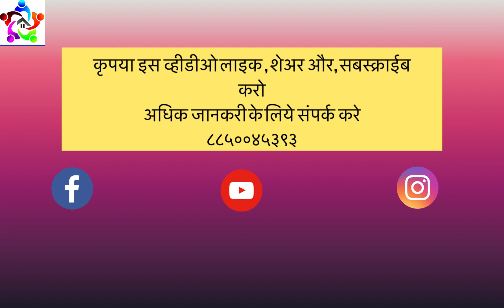Why Invest In Indian Real Estate Market ? | Best Time For Invest In Indian Real Estate | Investment